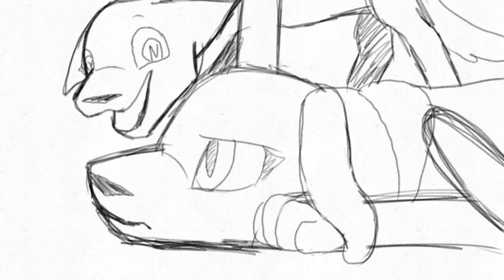my ADHD, Hyper focus, & intrusive thoughts be like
animation made with FlipaClip
Y’all gonna have to be patient with me to get over this hyper focus, also please don’t spoil anything for the “Crystalized” season, I’ve already been spoiled enough and it comes out at the end of the month since I’m Canadian.